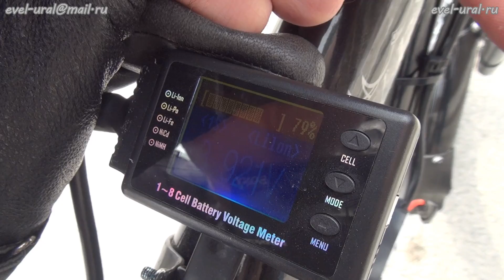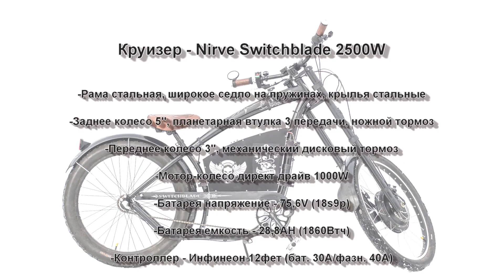Электрокруизер Nirve Switchblade дальность 160 км 72V 2500W ebike Cruiser мощный электровелосипед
Электровел Nirve Switchblade дальнобой
Мотор прямой привод 2500Вт,
Батарея 72в 30Ач,
Контроллер Инфинеон 12фет (бат. 30А/фазн.50А),
Скорость: 75 км/ч,
Дальность:  160 км,

Композиция "Speed" принадлежит исполнителю Billy Idol Издатель (лейбл): Arista